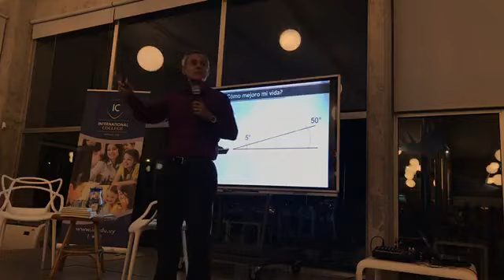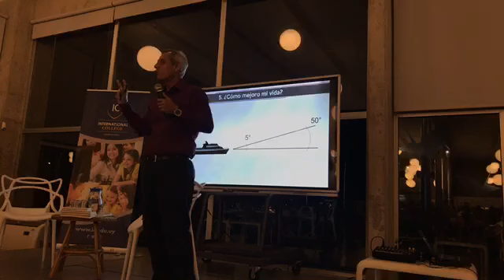El best seller mundial de la autoayuda - Bernardo Stamateas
Presentación de Soluciones prácticas en Punta del Este.

A través de ejercicios sencillos, ejemplos, testimonios y estrategias efectivas, Stamateas nos invita a darle un giro a nuestra vida para vencer esos obstáculos recurrentes y descubrir los talentos ocultos que todos poseemos y que son indispensables para iniciar el camino del éxito y la superación personal.

El libro se encuentra disponible en librerías de todo el Uruguay.